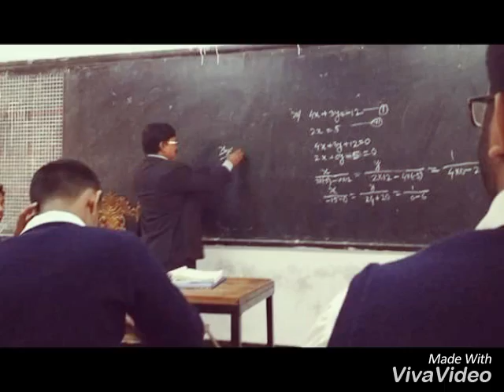Best teachers Motijheel Govt Boy's High School (central)